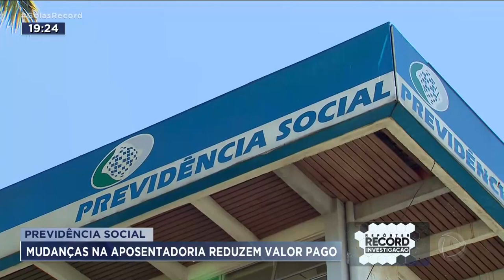PREVIDÊNCIA SOCIAL: MUDANÇAS NA APOSENTADORIA REDUZEM VALOR PAGO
APOSENTADOS, PENSIONISTAS E BENEFICIÁRIS DO INSS DEVEM FICAR ATENTOS À REVISÃO DOS NOVOS CÁLCULOS PARA A APOSENTADORIA.